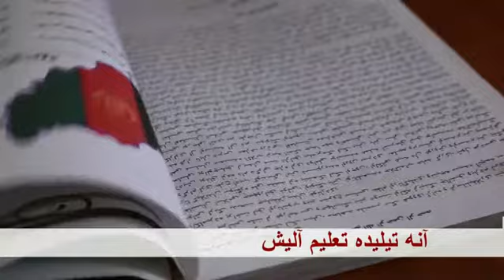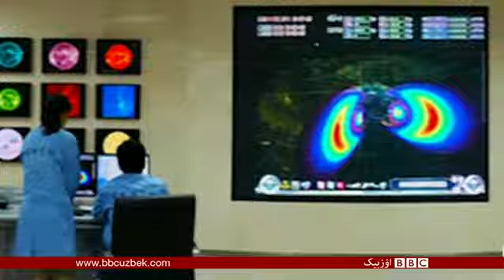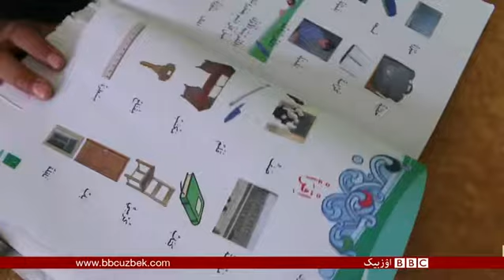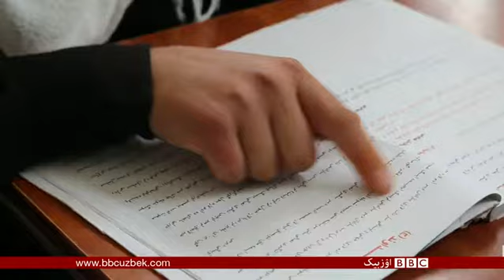دستورنی تۉلیق شکلده یوتیوب و فیسبوک آرقه لی تماشا قیلیشینگیز ممکن